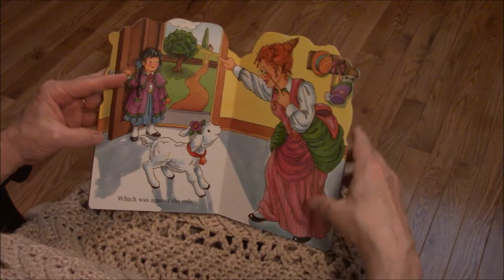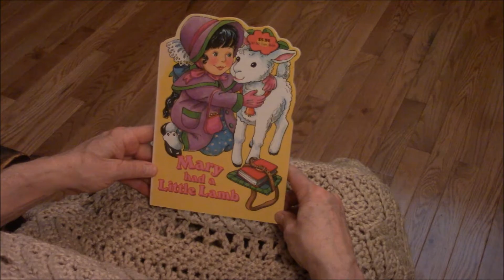RWG Mary Had A Little Lamb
Illustrated Children's Book, Mary Had a Little Lamb,  Read Aloud